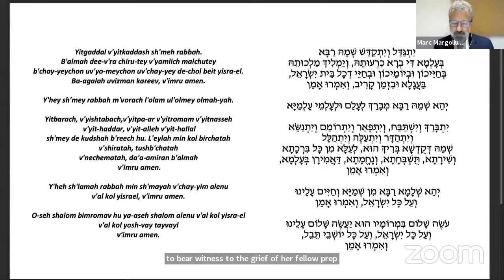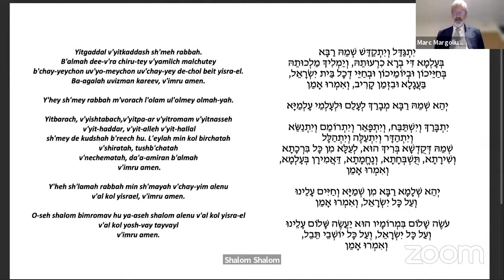Daily Mindfulness Meditation 09.03.21 with Sabrina Sojourner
Your support helps sustain our free offerings!

Kaddish text, with translation of Mourners Kaddish by Rabbi David Seidenberg

About the Institute for Jewish Spirituality
Since 1999, IJS has been a leader in teaching traditional and contemporary Jewish spiritual practices that cultivate mindfulness so that each of us might act with enriched wisdom, clarity, and compassion. These practices, grounded in Jewish values and thought, enable participants to develop important skills while strengthening leadership capacities, deepening their inner lives, and connecting more meaningfully with others, Judaism, and the sacred. As a non-profit organization, IJS is able to provide programming and resources to the community thanks to the generosity of our donors.